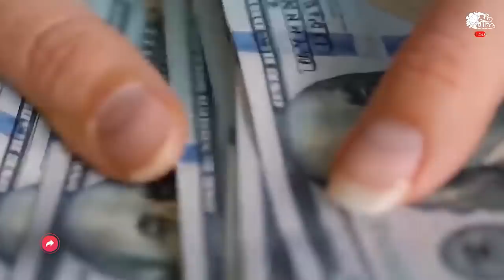ماذا حدث لمن هربوا من كوريا الشمالية ؟!